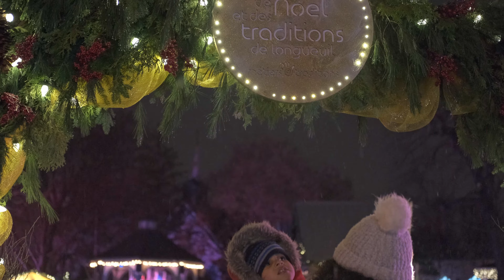Christmas 2021 - Quebec Christmas Market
A Christmas market short movie shot in Quebec - Canada
lens : Fuji 35mm F2